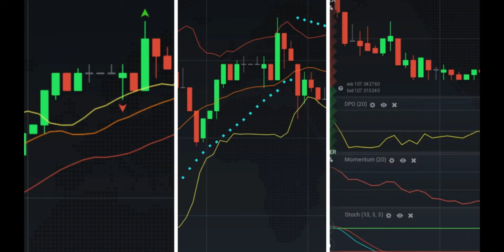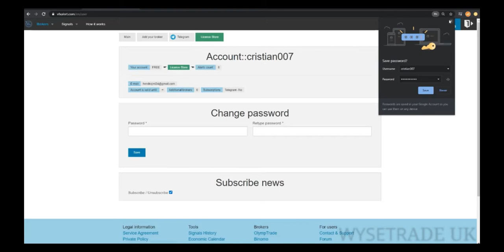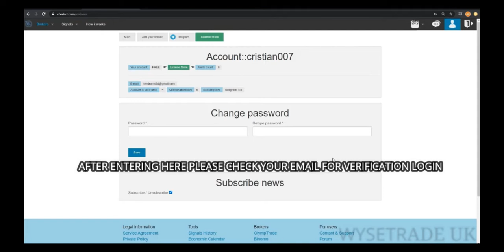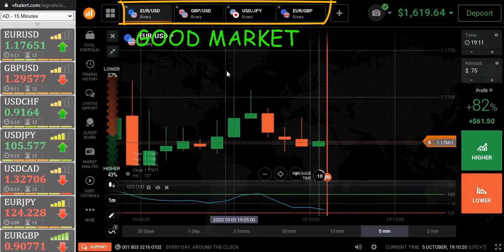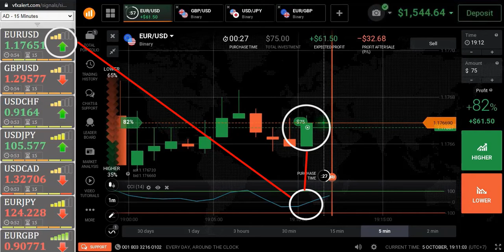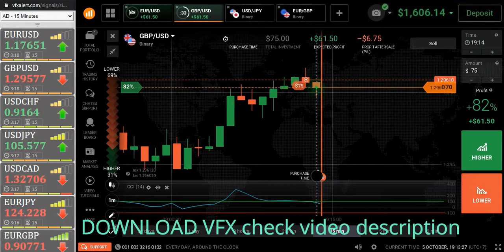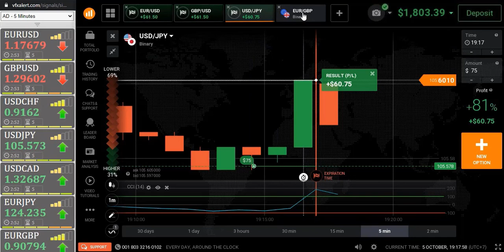CCI signal strategy || win ratio 99% || iq options trading